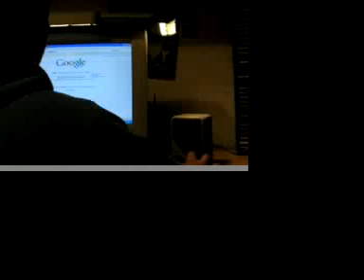progect g #1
il primo episodio sperimentale di una che doveva essere una lunga serie di corti idioti